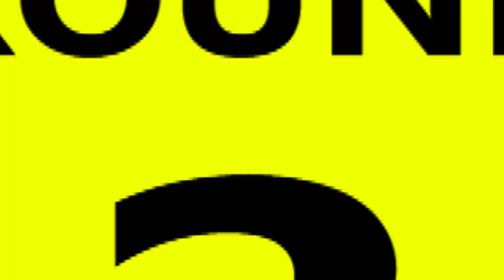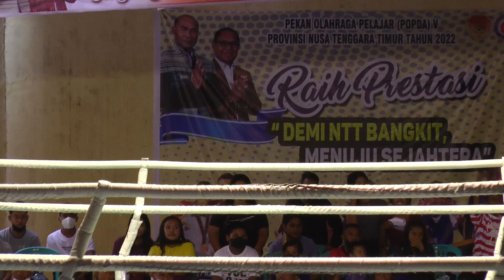HIGHLIGHT SERU POPDA 2022